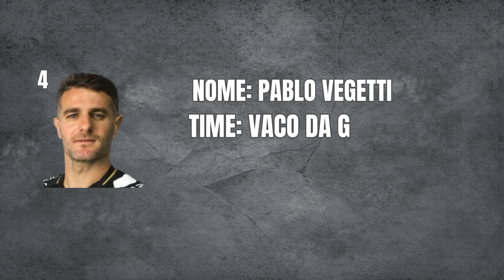Artilheiro do brasileirão 2024 | JORNADA 25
Artilheiro do brasileirão 2024